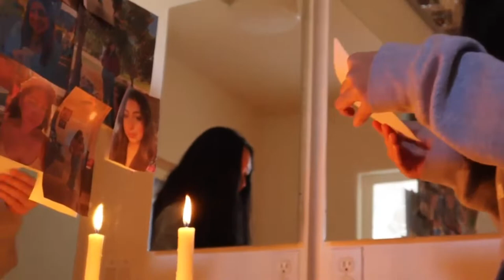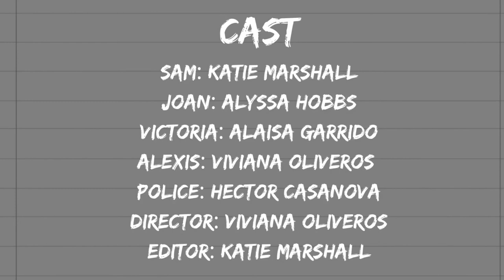Together Forever Short Film